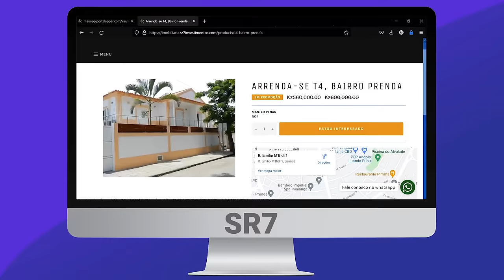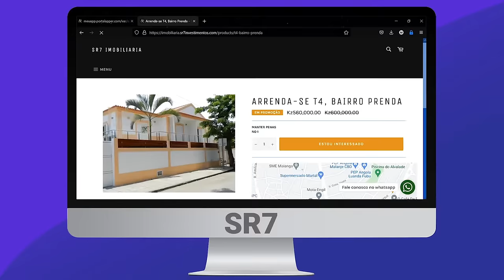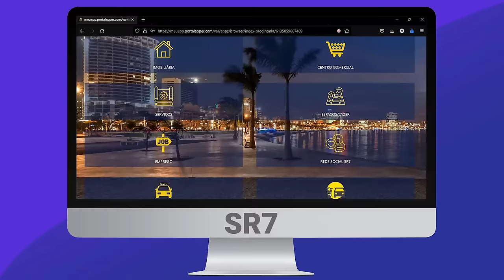Fly Podcast com Edlasio '' Ex Gladiador da RRPL, com dom da cura '' #81